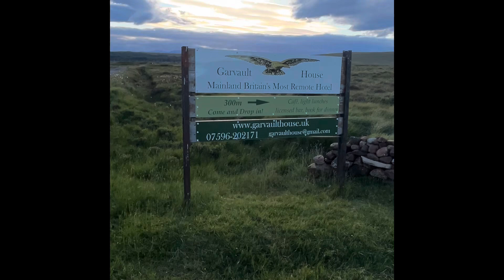Garvault House.The most remote hotel in the Uk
Stepping back in time, no mod cons every one eat’s together,no menus you get what you get and the venison was excellent.

Even has it’s own mountain